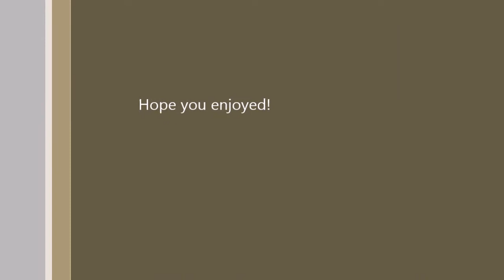Watch Dogs- Free Roam- ROBBING ALL THESE STORES!